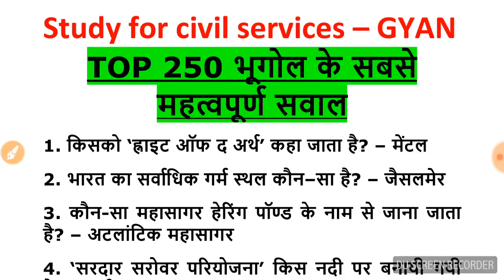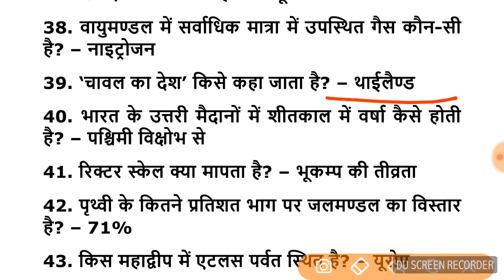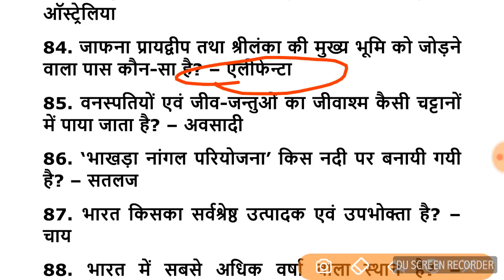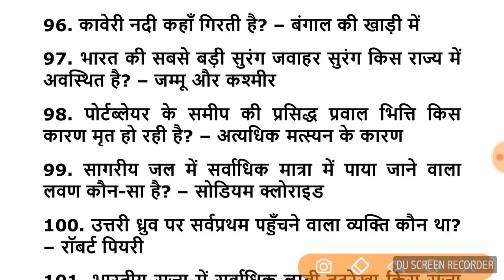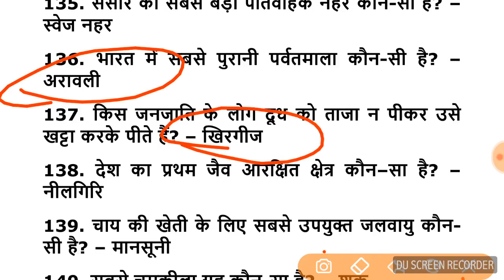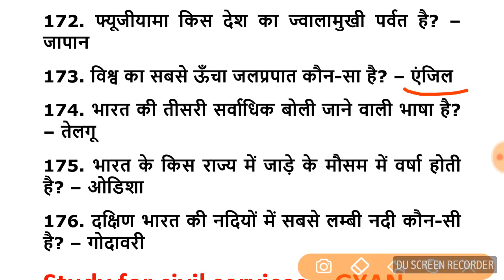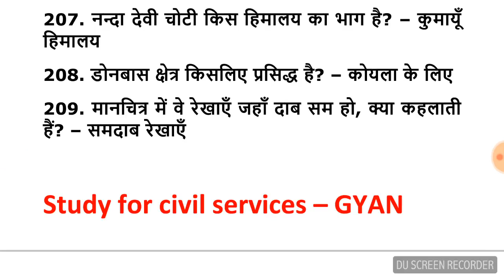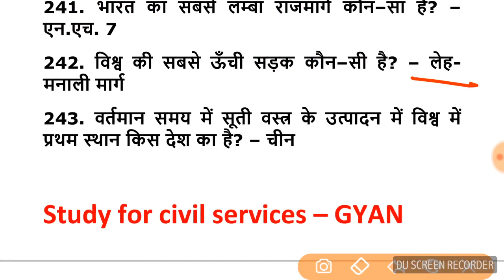2018 most expected geography questions for si ssc chsl cgl mts competitive government exams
top 250 best geography mcq questions